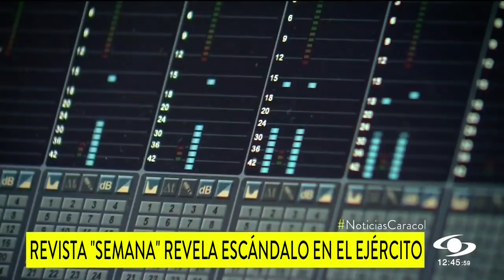Ejército chuzó a magistrados, políticos y periodistas: grave denuncia de revista Semana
Estas interceptaciones ilegales habrían sido la verdadera razón del retiro del general Nicacio Martínez, dice la publicación.